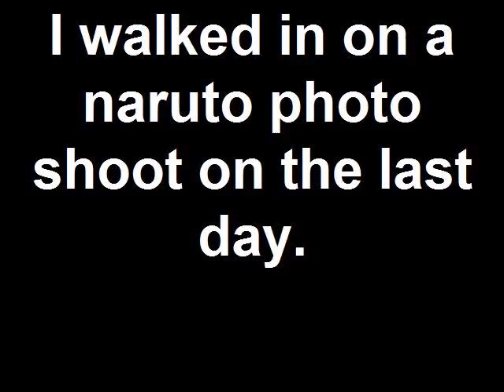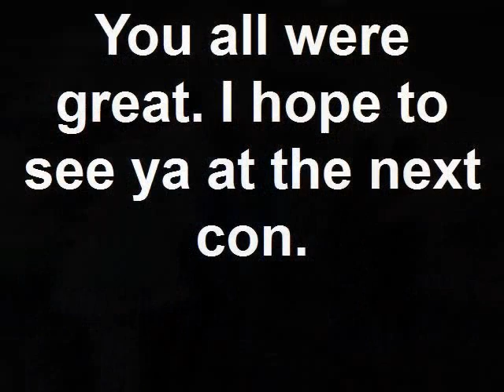Naruto photoshoot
I was wandering around for like an hour on the last day and this is what I found sorry about the music.